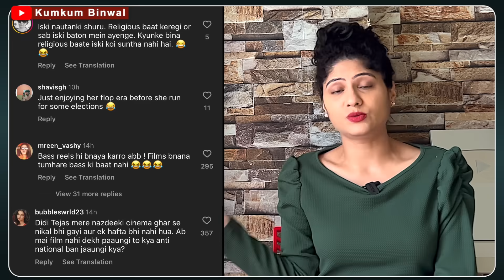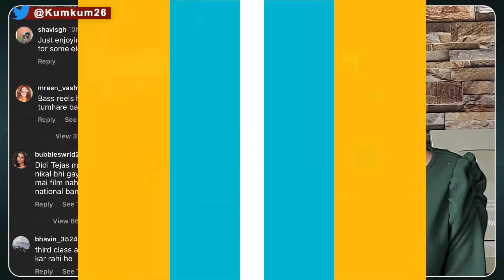Kangana Ranaut बनाने लगी Reels, Public ने गजब Troll कर दिया | Kumkum Binwal Analysis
When Bollywood actor Kangna Ranaut shared a reel on Instagram while sitting in a boat wearing a saree, people trolled her for it. Kumkum Binwal analysis.